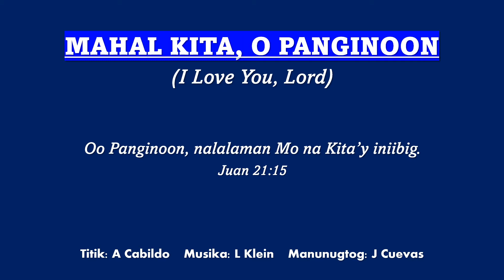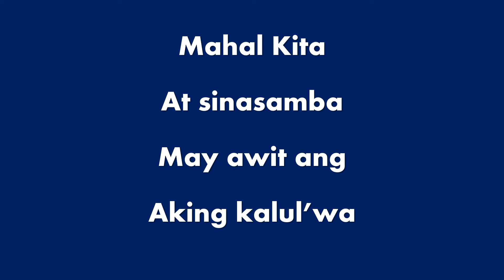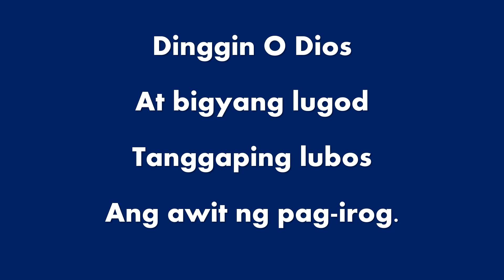MAHAL KITA, O PANGINOON (I Love You, Lord) Accompaniment with Tagalog lyrics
Ang Imnario ng IEMELIF #66
Titik: A Cabildo
Musika: L Klein
Manunugtog: J Cuevas
Key: G Major
Time Signature: 4/4